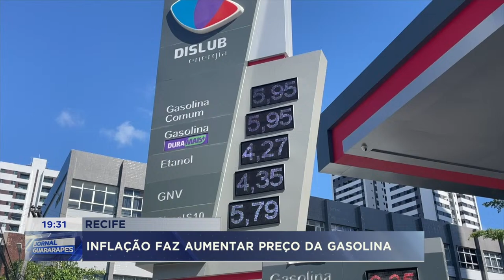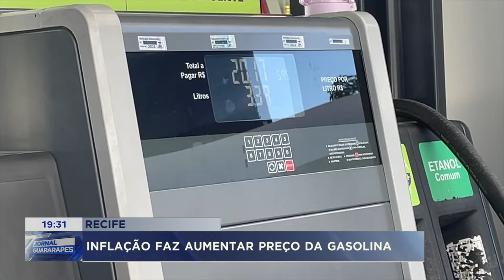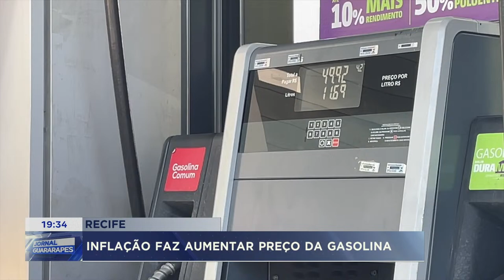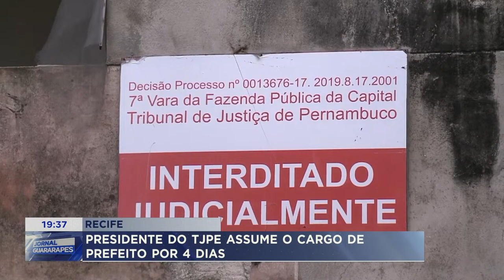Jornal Guararapes - 05/04/2024